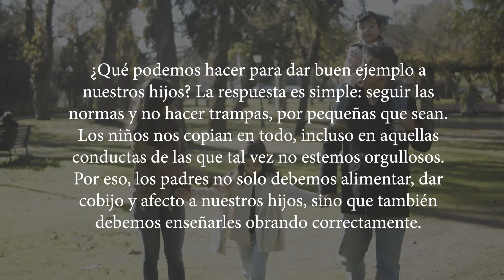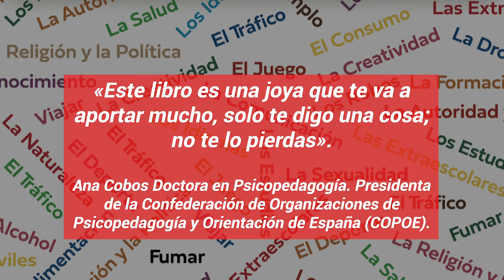Booktrailer: 'La importancia de educar'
Este libro se enfoca en ofrecer soluciones sobre uno de los cometidos más complejos que nos espera en la vida: ser padres. Se combinan reflexiones y anécdotas de la vida diaria, con la finalidad última de que su lectura resulte una brújula segura, y logre con ello que nuestros hijos y nuestras hijas funcionen con autonomía, sean felices y tengan éxito.
La importancia de educar describe de manera sencilla y clara cómo educar en la sociedad del siglo XXI, aportando soluciones y anticipándose a problemas futuros con los que los más jóvenes puedan encontrarse en su medio social. En este sentido, aborda contenidos como la gestión inteligente de castigos y premios, el principio de autoridad y la necesidad de fijar límites, la importancia fundamental de la escuela con el aprendizaje de una comunicación exitosa y empática.
También se tratan otros contenidos: el alcohol, las drogas, las formas de juego online, la educación vial, la alimentación, la sexualidad, las nuevas tecnologías, la salud, la ecología o el consumismo, entre otros muchos temas de interés.